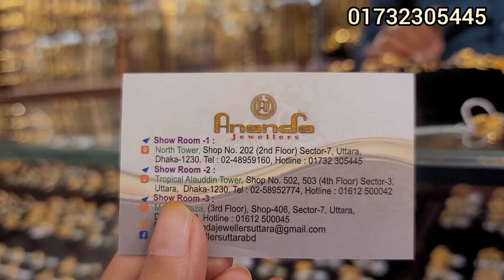সোনার ১ আনা হতে সানিয়া মির্জা কানের দুল, আনন্দ জুয়েলার্স/Gold Earrings